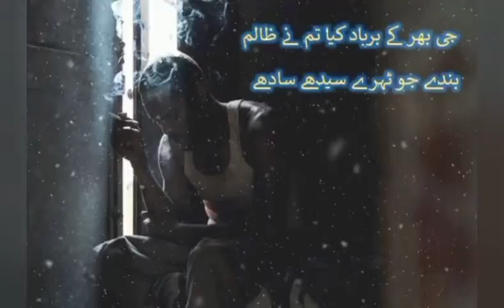Sad Urdu poetry|Love poetry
اسلام علیکم۔
بِسْمِ اللّٰہِ الرَّحْمٰنِ الرَّحِیْم۔
اللهم صل على محمد وعلى آله وبارك وسلم

آپ کو میری کوشش کیسی لگی ۔ضرور بتایۓ گا۔دعاگو
ساجد قمر

Sad
Sad Urdu poetry
Urdu poetry
Breakup
Love break
Sadness